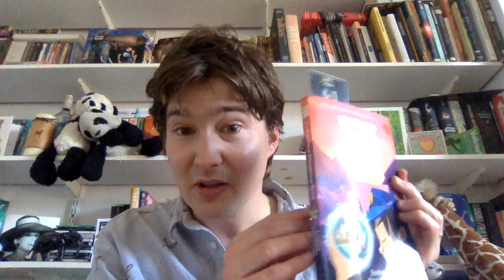The Giraffes of Whispering Wood read by Joshua Davidson - Chapter 3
Every day author Joshua Davidson is going LIVE on our Facebook Page to read chapters of his story and read out the best stories from our community.